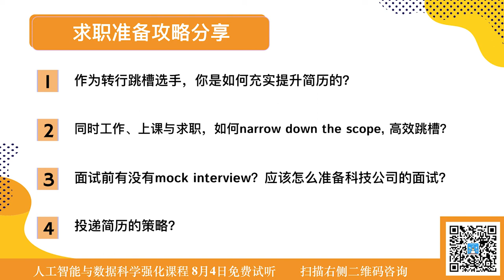逆风跳槽，斩获DoorDash、Affirm DS岗offer的我是如何准备的？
来Offer人工智能与数据科学强化课程8月4日开班，免费试听！